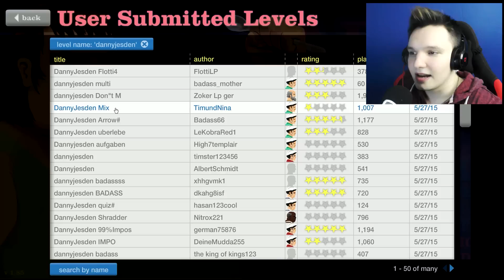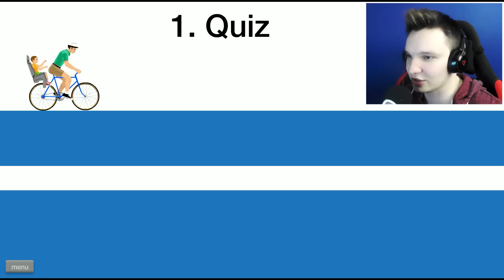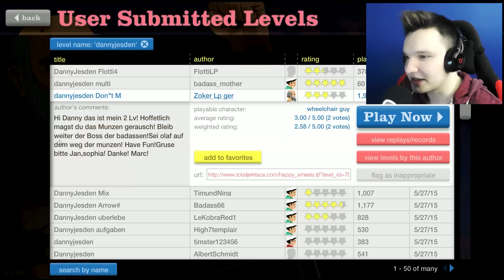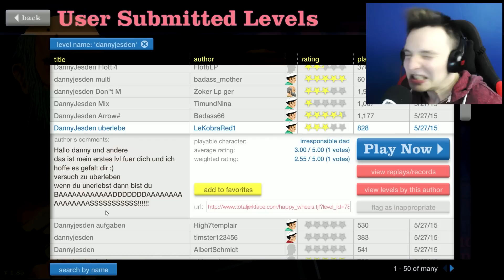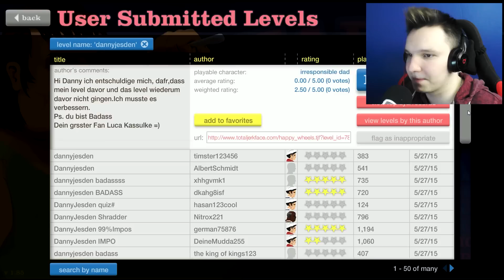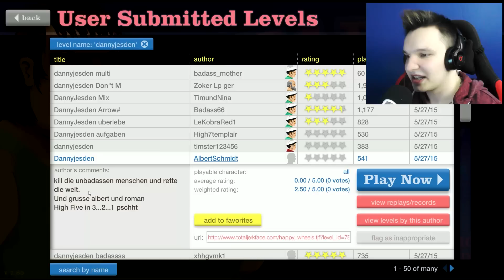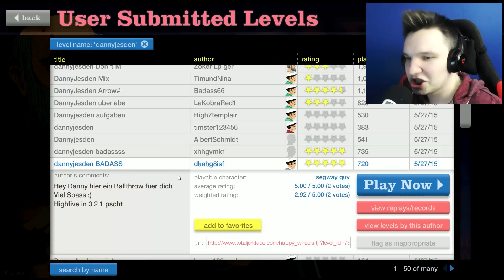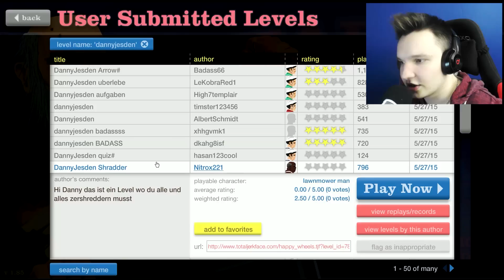GANZ IN MEINEM ELEMENT!! | Happy Wheels #59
Das sind die richtigen Level für mich. Danke fürs machen! :D

Mein Postfach:
721243
Adresse:
30532 Hannover

Ich öffne eure Post in den Videos! :)

Wenn ihr mir Fanarts, Kanaldesigns oder Sachen von euch
einschicken wollt, bitte unter dieser Email. Betreff bitte nicht vergessen, damit ich weiß um was es geht.

►Mein Equipment:
Meine Maus
Meine Tastatur
Mein Headset
Meine Cam
Mein Mikrofon
Meine Videokamera